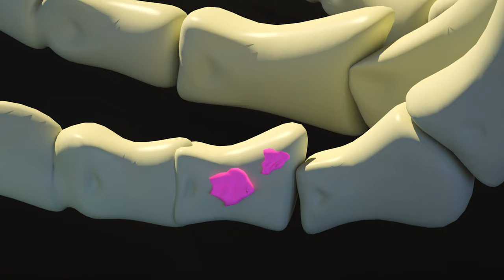Ancient Skeleton Comes to Life👮‍♂️🍧 Museum Adventures of Friends👮‍♂️🍧🙀You Can't Bring Ice Cream